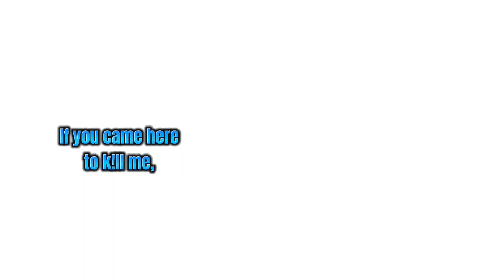2 of capcut templates (The outsider au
lazy today so I might do it later